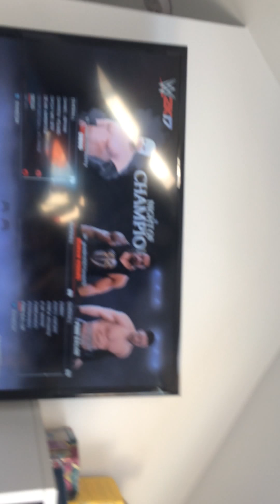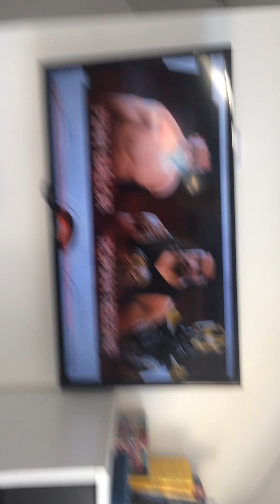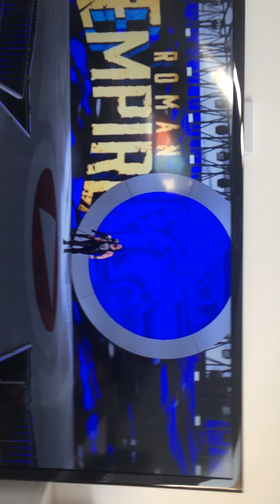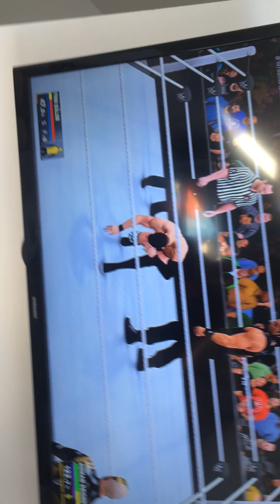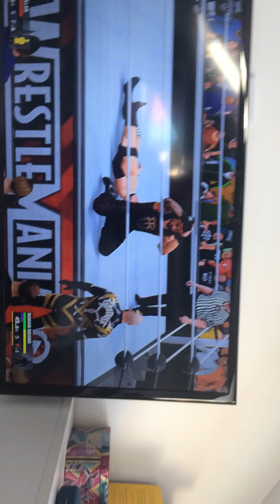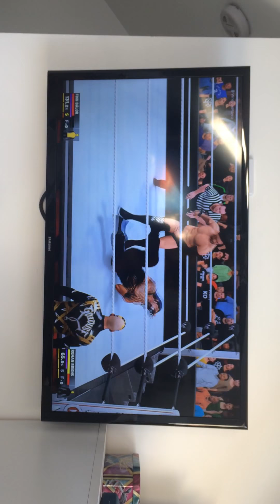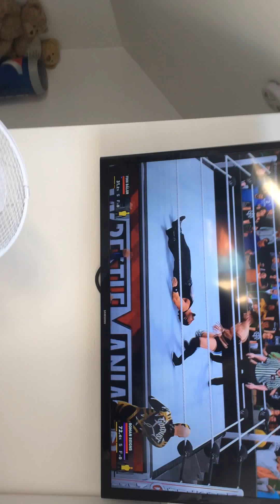WWE with my friend